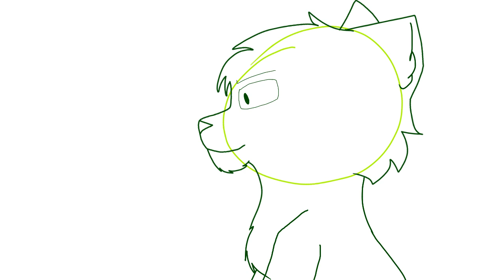Lip Sync Test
BugBeverage